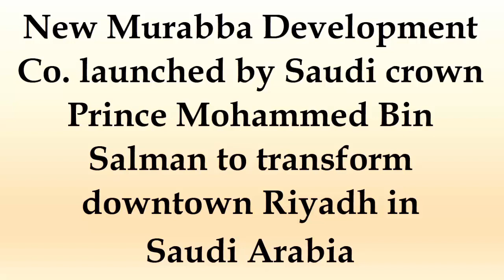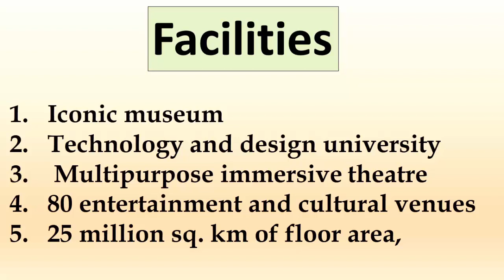Saudi Crown Prince Mohammed Bin Salman launches New Murabba project to be ready by 2030 II Gi Tube